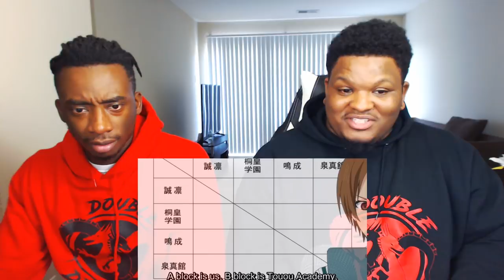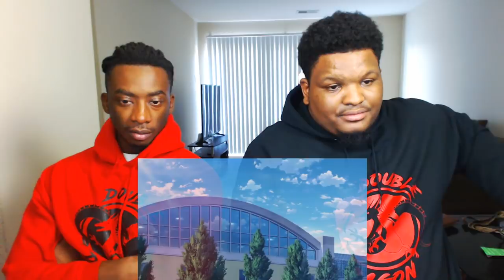AOMINE A DIFFERENT BREED! | Kuroko No Basket Season 1 Episode 15 | Reaction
Kuroko No basket season 1 episode 15 we see more of Aomine, he seems to be cocky and arrogant but we find out why. Seirin plays against Aomine and he doesn'T show up until the second half of the game. Let's see what happens.

-Double Dragon